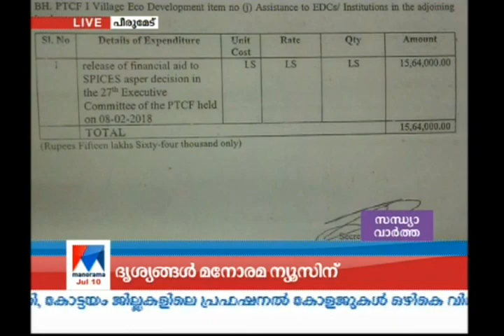ബിജിമോൾ എംഎൽഎയെ സംരക്ഷിച്ച് കാനം രാജേന്ദ്രൻ | Bijimol |kanam Rajendran